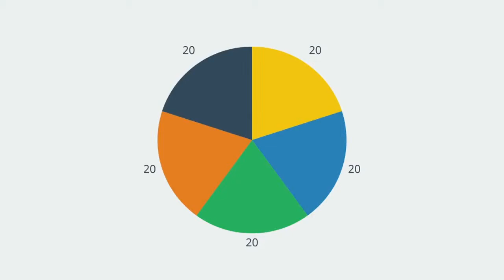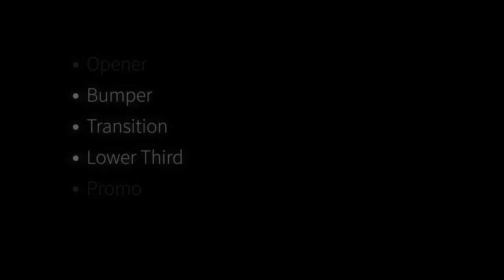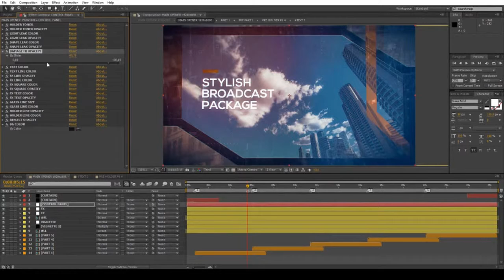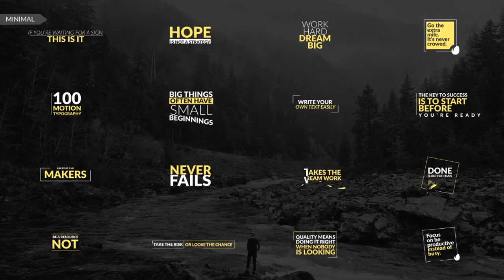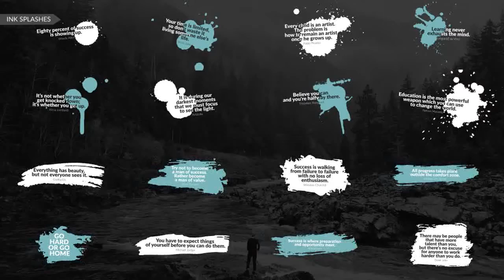Dynamic Opener - After Effects Template | Mega Pack +10 items